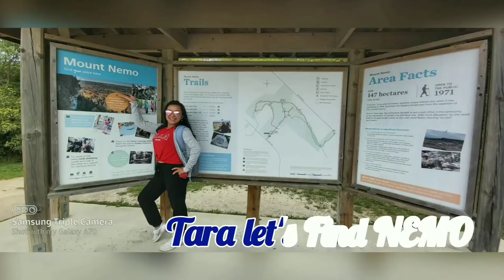WADAY ISAY BALASANG (THE IGOROTA'S FINDING NEMO)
Hello Everyone,today’s video is one of oir memorable hiking at Mount Nemo,located at 5317 Guelph line,Burlington,ON L7P0A5.
MOUNT NEMO is a favourite among hikers in Halton Parks.Away from the crowds and the hustle bustle of the city,MOUNT NEMO  is a peaceful sanctuary for nature walks.

WADAY ISAY BALASANG-meAns A LADY(single lady).😊😁

Have a great day and keepsafe!